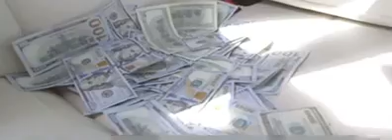GRASA100 FT. BLACYOUNGSTA -HUNNIT HUNNIT